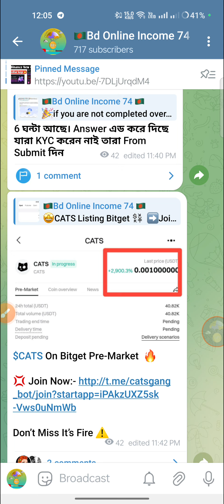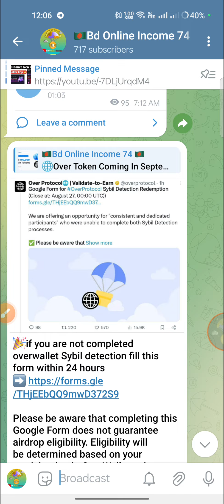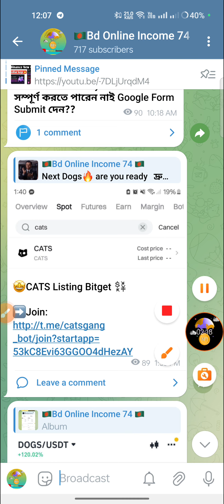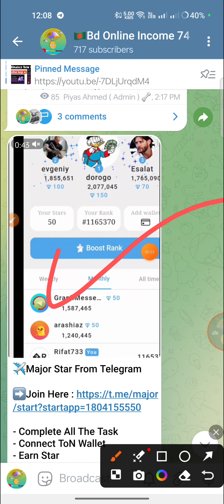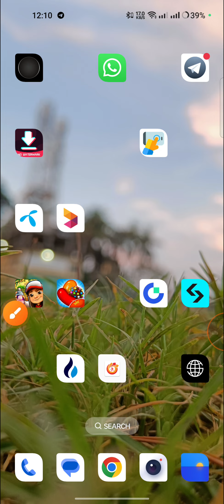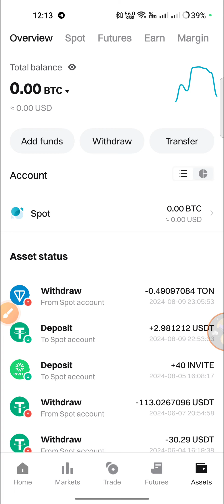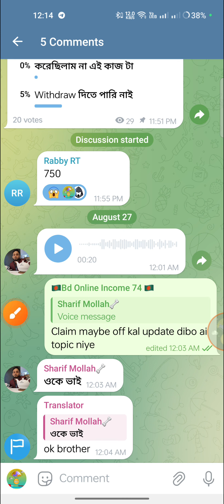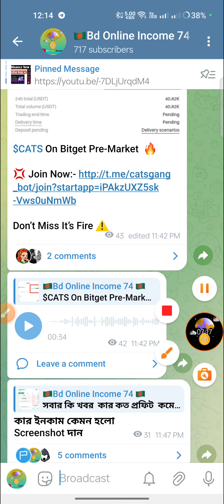Instant Sell Dogs || বিকাশ,নগদ || Payment proof || Dogs selling full process || safely Dollar sell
Any problem 👍
My contact address :

Keyboard.
gaming airdrop, gaming earning, Today Binance Learn And Earn Event Quiz And Anwar,